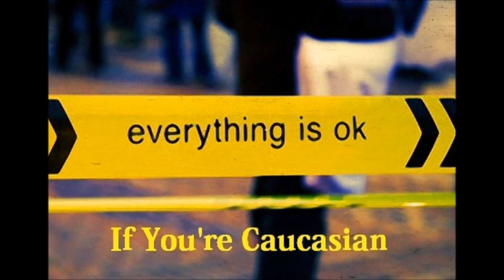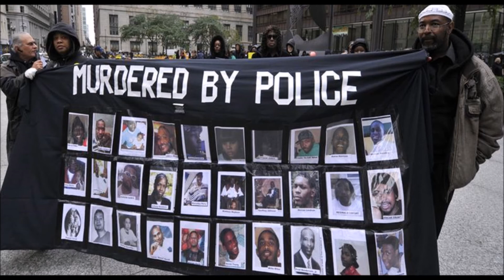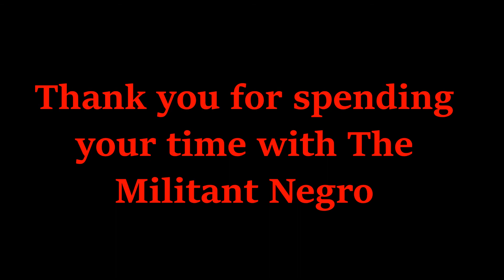Dylann Roof Convicted. Guilty Of ALL Charges.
The jury in Dylann Roof’s federal trial deliberated less than 2 hours, and convicted him on all counts of hate crimes, obstruction of religion and weapons charges. The panel of nine Whites people and three Blacks  will reconvene on January 3, 2017 to decide whether Roof is sentenced to death or life in prison without parole.

Link to the blog of this story. We Hold These Truths To Be Self-Evident:

The Militant Negro Network is about facts, truth, and a common sense approach to current events. News That Is Un-Biased With NO Spin.
WHEN A MAN SPEAKS THE TRUTH WITH NO CONCERN FOR CONSEQUENCES, HE THEN BECOMES A GREAT MAN.

Thank you for taking time to visit The Militant Negro™
YouTube Channel. The Militant Negro™ would greatly appreciate your charitable contribution to The Blanket Of Love For Gaza project, if you are able: